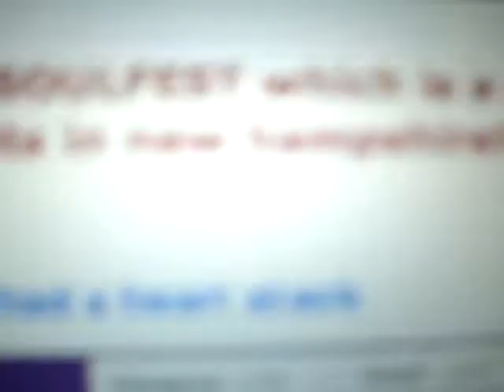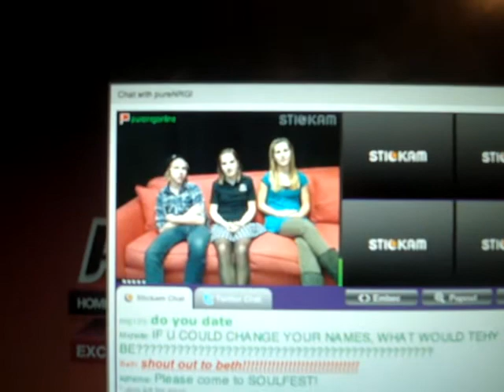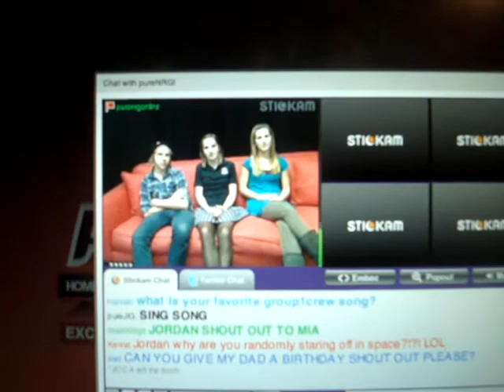pureNRG Video Chat #1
I didn't video the first half cause my hand would have gotten tired but i did video tape then 2nd half...COMMENT AND RATE PLEASE!